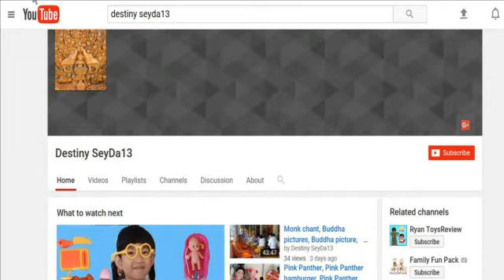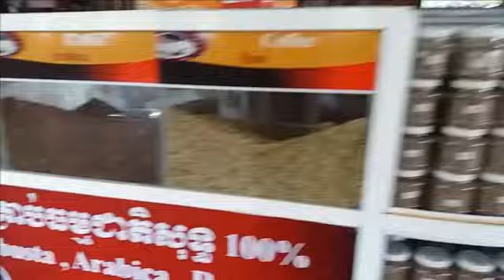Coffee plantation, Coffee trees, Coffee farm, Mondulkiri coffee plantation, Mondulkiri coffee farm